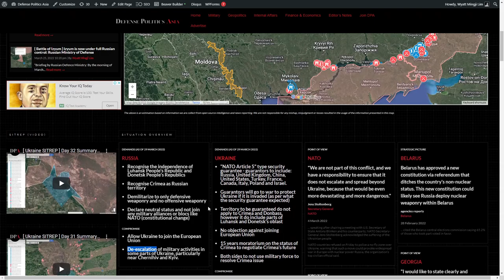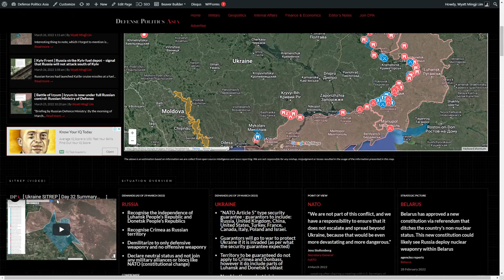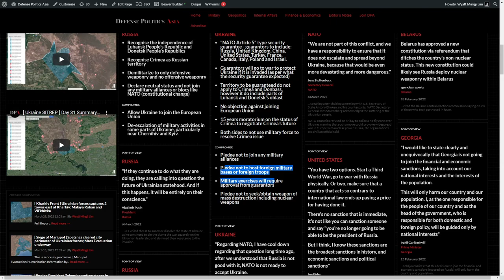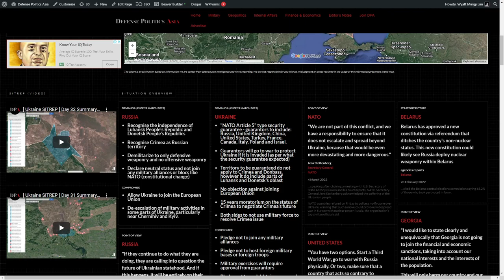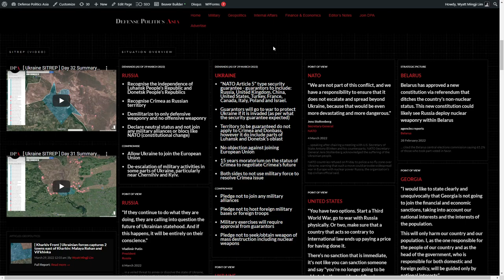[ Ukraine SITREP ] Day 34 Summary - Peace Negotiations in Turkey; Traps being laid by both sides...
00:00 Introduction
00:54 Missile Strikes
03:00 Explosion in Belgorod
04:30 Mykolaiv Front
05:45 Mariupol
06:34 Ukraine Focus Page
07:45 Negotiations in Turkey
08:05 Russian Demands
09:05 Russia De-escalation
11:59 Ukrainian Demands
14:12 Ukrainian Demands Analysis
17:20 Actual Ukrainian Position
18:55 Projected Russian Wants
19:45 Russian Traps
21:22 Encirclement of East Army
22:05 Expected Breakup of Ukraine
23:52 Path Towards Failed State
24:54 Outtro
25:45 Ukrainian Fuel Supplies Issue

This is a summary / SITREP of Day 34's development in the Ukraine-Russia war as we start off the day in the morning (ukraine time) of Day 33 of Russian's "Special Operation" against Ukraine.

You can find more information and the interactive map used in the video